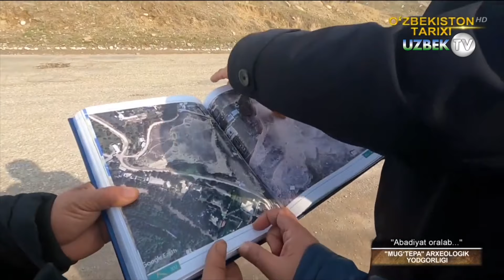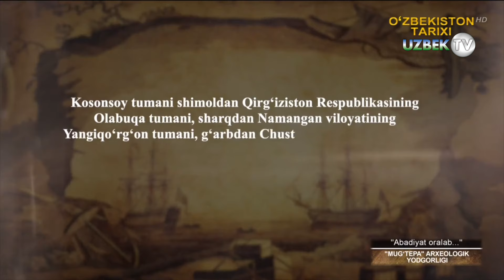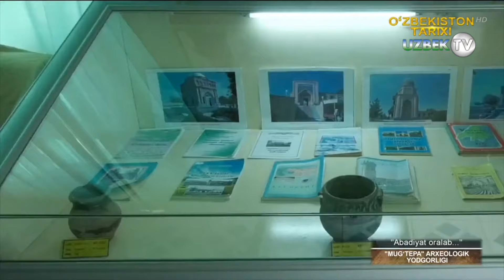"Муғтепа" археологик ёдгорлиги тарихи | Abadiyat oralab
"Абадият оралаб" кўрсатуви